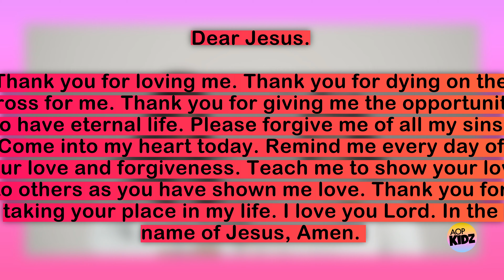AOP Kidz Easter Lesson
Video Story Credit: Saddleback Kids